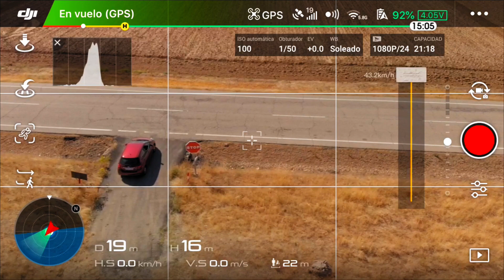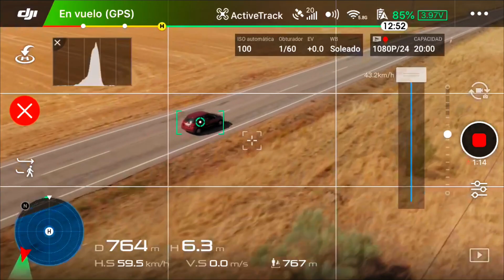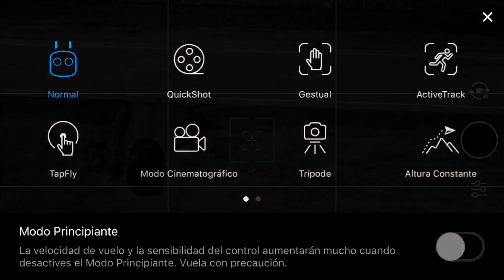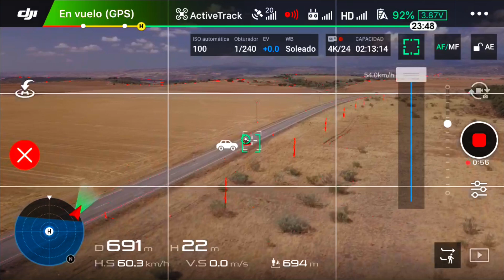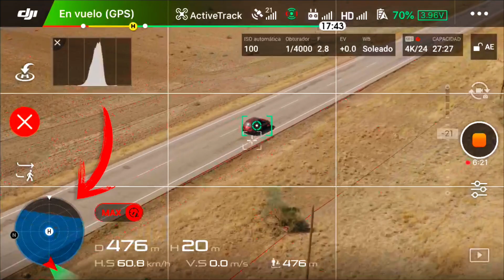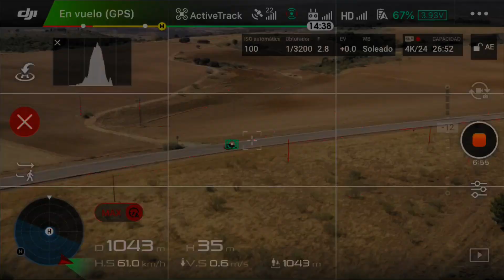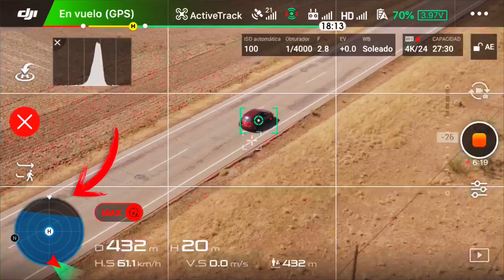PRUEBA ACTIVE TRACK MÁXIMA VELOCIDAD|MAVIC2 vs MAVIC AIR vs MAVIC PRO 1|TEST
Si planeas comprar algún producto de DJI, por favor usa alguno de estos enlaces para dar apoyo a este canal:

Vídeo grabado con esta cámara:

MI EQUIPO:

Mi cámara principal
Mi objetivo favorito
Mi objetivo todo terreno
Mi objetivo gran angular
Mi otro objetivo
Tarjeta SD para 4K
Trípode cámara principal
Mi cámara secundaria
Trípode cámara secundaria
Trípode grande
Iluminación secundaria

DRONES:

MAVIC AIR Amazon

BATERÍA MAVIC AIR Amazon

CARGADOR MAVIC AIR 6 EN 1 Amazon

Tarjeta Micro SDXC Sandisk Extreme PRO 64GB Clase 10 V30

FUNDA IGNIFUGA PROTECTORA BATERÍA MAVIC AIR

PROTECTORES CONEXIONES BATERÍA MAVIC AIR

MAVIC PRO Amazon

MAVIC PRO PLATINUM Amazon

DJI MAVIC PRO Fly More Combo Amazon

CARGADOR MAVIC PRO 5 en 1 Amazon

DJI Spark en Amazon
DJI Spark Fly More Combo Amazon

POLARPRO MAVIC AIR PACK 3 FILTROS ND/PL CINEMA SERIES VIVID COLLECTION en AMAZON

FREEWELL 8 ALL DAY PACK 4K SERIES MAVIC AIR en Amazon

Pack 3 filtros ND(4/8/16) Neewer

Pack 4 filtros ND(4/8/16/32) Neewer

Pack 5 filtros ND4/8/16, PL y UV Neewer

Bolsa transporte MAVIC Case Logic KAC101

Comprar TELLO en Amazon

Batería TELLO en Amazon

Mando NIMBUS para TELLO en Amazon
Mando GameSir T1d para TELLO en Amazon

Soporte teléfono para mando NIMBUS en Amazon

Maletín transporte grande Amazon

Maletín transporte pequeño Amazon

Cargador 4 en 1 en Amazon

Extensor WIFI Xiaomi en Amazon

Carcasas TELLO en Amazon